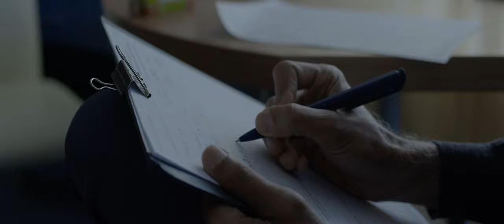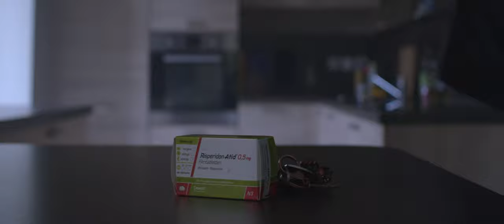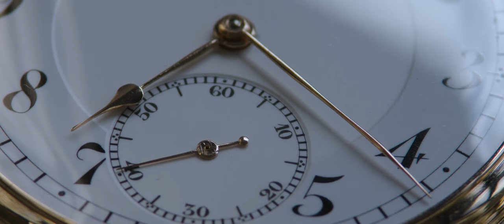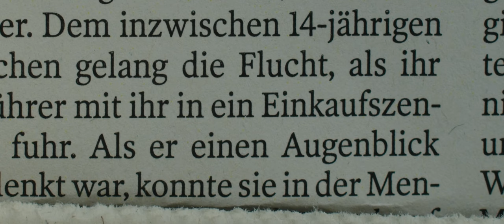L U C I D | Award Winning Short Film [BMPCC 6K]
Winner BIFF (Berlin Indie Film Festival) for best Cinematography
Winner Filmhaus for Best Cinematography
Winner Filmhaus for Best German Short
Bitesize Filmfestival for best Cinematography
Official Selection Kalakari Film Fest

Lucie, a young woman with PTSD, has trouble living through her everday hallucinations until they get so intense she gets confronted with herself.

This film was shot in La-Croix aux Minnes, France in May 2021

Starring:

Emmy Lee Fischer as Lucie

Sunil Bhagchandani as Psychiatrist

Crew:

Director: Omram Bhagchandani

Screenwriter: Lewis von Alberti and Omram Bhagchandani

Director of Photography: Lewis von Alberti

Camera Operator: Em Johrden

Editor: Lewis von Alberti

Sound Composer: Yehezkel Raz

Boom Pole Operator: Matteo Haas and Santosh Wyslich

Extras: Anasuya Wyslich and Leon Queck

Location provided by:

SV Deggenhausertal

Praxis Rainer Wyslich

Props: Siegl Druck & Medien GmbH & Co. KG

Lucid has been selected and won at some film festivals:

Winner Berlin Indie Film Festival: Best Cinematography

Winner Filmhaus Berlin: Best Cinematography

Winner Filmhaus Berlin: Best Short Film

Official Selection: Bitesize Film Festival

Official Selection: Kalakari Film Festival